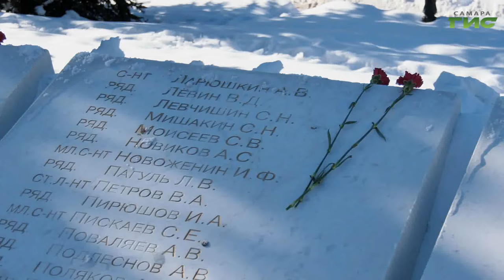В Самаре почтили память россиян, исполнивших служебный долг за пределами Отечества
Сегодня исполняется 35 лет со дня вывода советских войск из Афганистана. 15 февраля – день памяти о россиянах, исполнявших служебный долг за пределами Отечества. Цветы к мемориалу самарцам, погибшим в необъявленных войнах, возложила глава Самары Елена Лапушкина, представители ветеранских и общественных организаций, юнармейцы. Подробности в нашем сюжете .